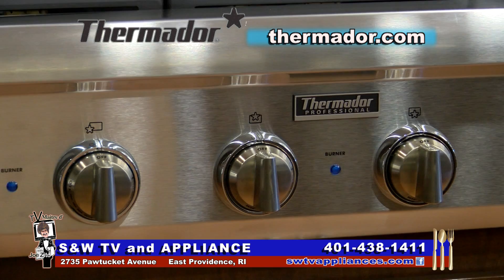Show 92017 S&W